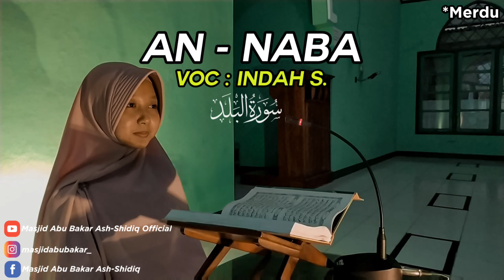SURAH AN NABA | VOC INDAH S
VOC : Dwi Nur Indah S.

Alamat : Rt01/Rw01,Karongan, Kedungsari, Pengasih,Kulon Progo,Yogyakarta 55652

Creative Video :
•Produser : Alvin Febri
•Camera 2 : Alvin Febri
•Editor : Eko Oktavian
•Creadite Title : Aniza Prahastiwi

Crew Produksi :
•Lighting : Dias Ary
•Perlengkapan : Yusuf firman.

Thanks to :
•Allah SWT
•Risma Abu Bakar Ash-Shidiq
•Tpa Al-Hidayah
•Jamaah Masjid Abu Bakar Ash-Shidiq
•Warga Dusun Karongan Dan Sekitar.
•Dan Semua Yang Terlibat Dalam Proses Pembuatan Video Ini.